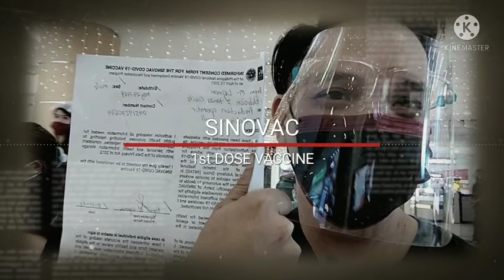SINOVAC 1st DOSE vaccinated Complete FRONTLINER with BRYAN TROPS